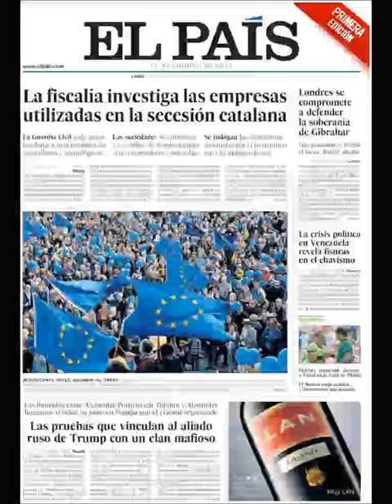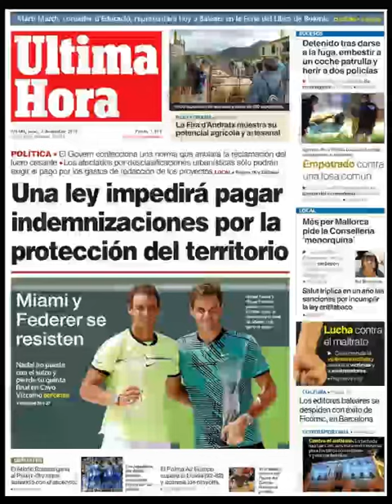Noticias Lunes 3 Abril 2017 Principales Portadas Titulares Diarios Periódicos España Spain News